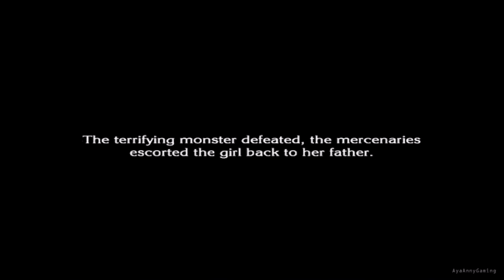The Last Story - Part 48 - Chapter 21